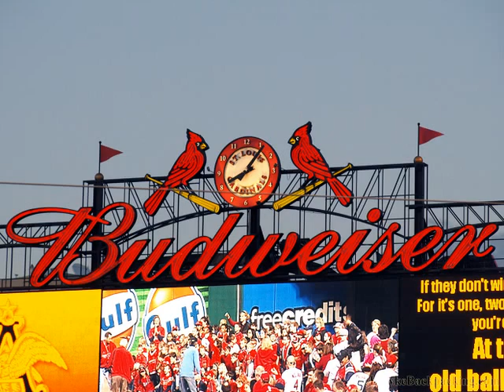St. Louis Cardinals Movie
story of the st. louis cdardinals